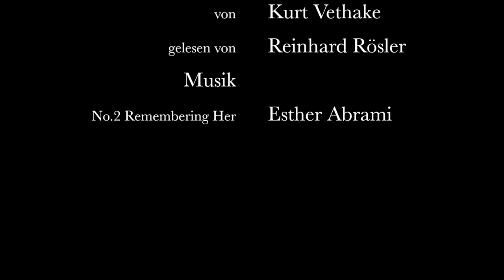Kurt Vethake: Die Ölbohrung trifft auf Erdgas